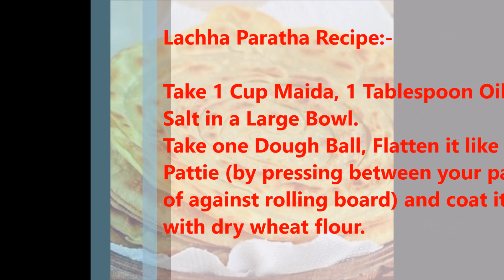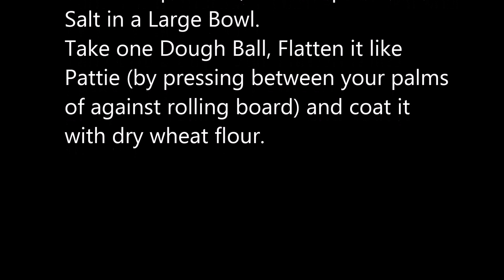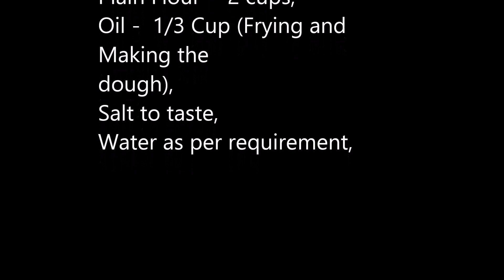Lachha Paratha | Multi Layered | Triangle Paratha | Easy and quick step by step | Master Chef Tabi's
Recipes:-
NO # 1. Lachha Paratha Recipe:-
Take 1 Cup Maida, 1 Tablespoon Oil and
Salt in a Large Bowl.
Take one Dough Ball, Flatten it like
Pattie (by pressing between your palms
of against rolling board) and coat it
with dry wheat flour.

NO # 2. Triangle Paratha Recipe:-
Plain Flour -  2 cups,
Oil -  1/3 Cup (Frying and Making the
dough),